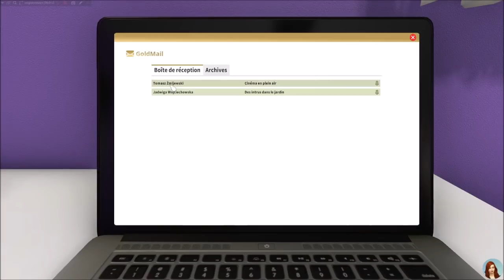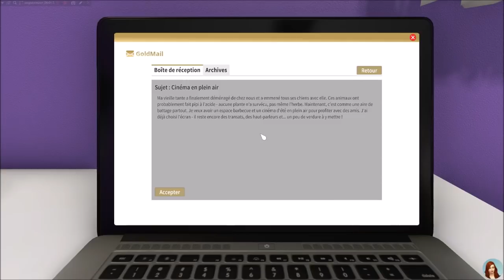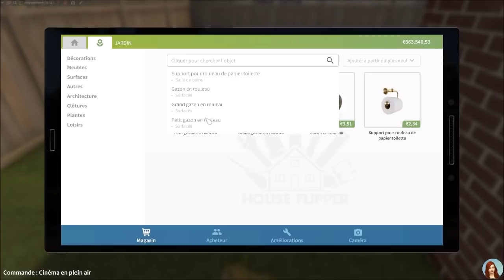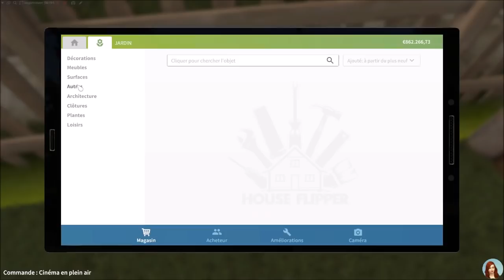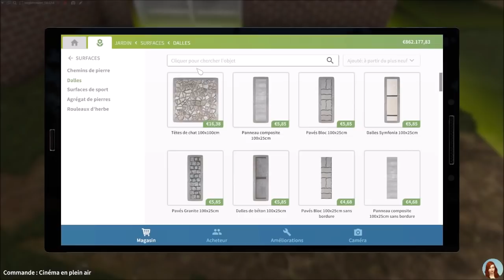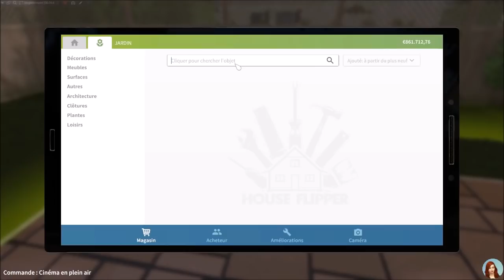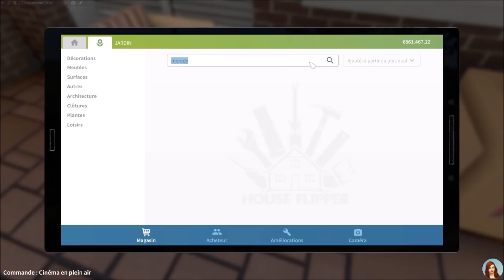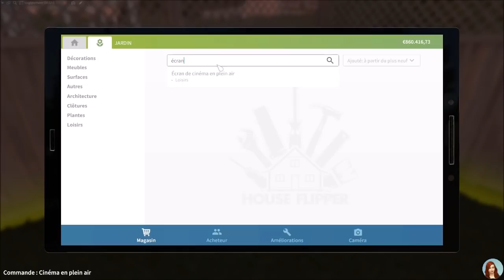Cinéma en plein air - EP 41 - HOUSE FLIPPER GARDEN fr